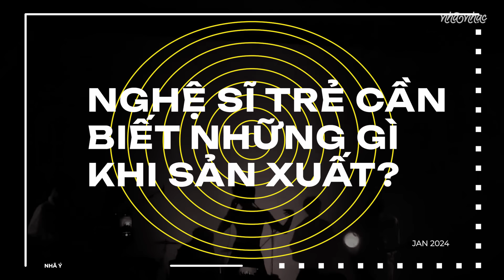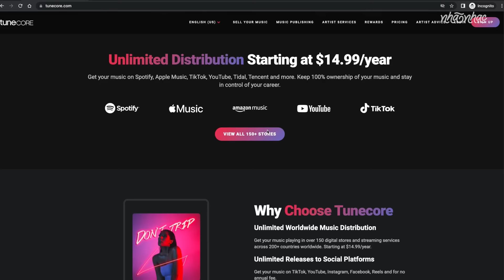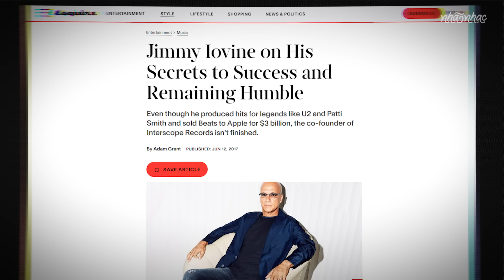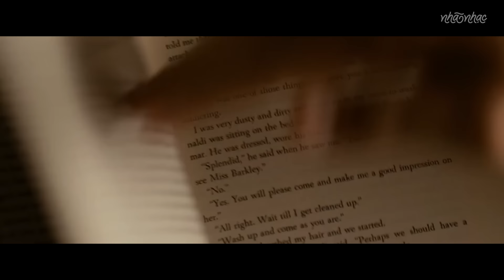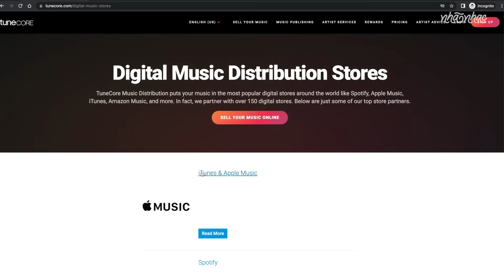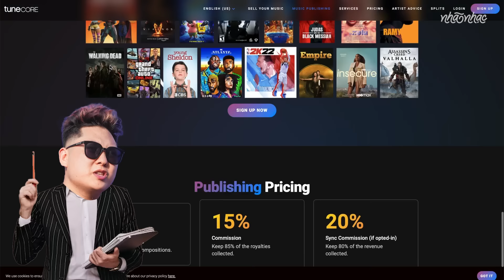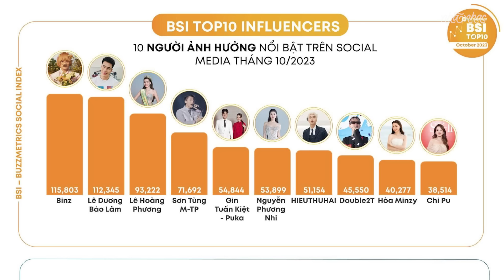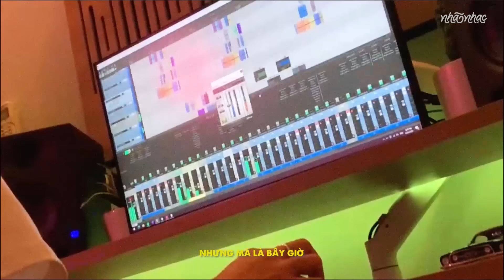Nghệ sĩ trẻ cần gì để phát triển sự nghiệp âm nhạc? | Nhã Ý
(Code này sẽ discount 35% áp dụng cho các nói Unlimited cho người dùng trong năm đầu tiên)
0:00 Intro
0:44 Tổng quan về thị trường âm nhạc hiện nay
2:36 Chuẩn bị đồ nghề, kỹ thuật, đạo đức làm nghề
3:48 Tìm hiểu về PHÁP LÝ
5:19 Tìm công ty PHÂN PHỐI
7:25 Tầm quan trọng của CHIẾN LƯỢC
8:30 Ví dụ 1: Cuộc đối đầu giữa 50 Cent - Kanye West
9:16 Ví dụ 2: Xuân Đan - Binz
9:55 Tổng kết